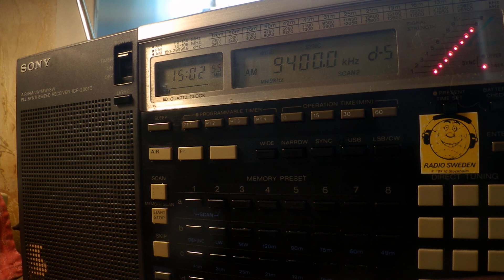12 04 2020 SPL relay From the Isle of Music in English & Spanish to EaEu 1500 on 9400 Secretbrod